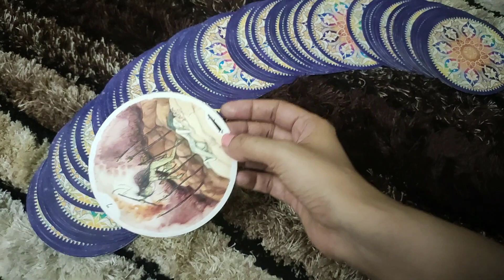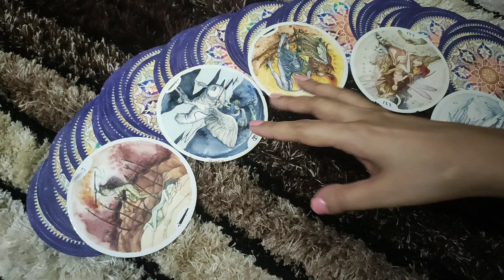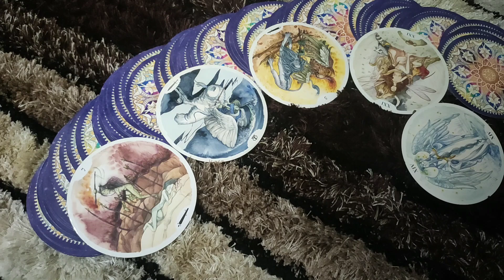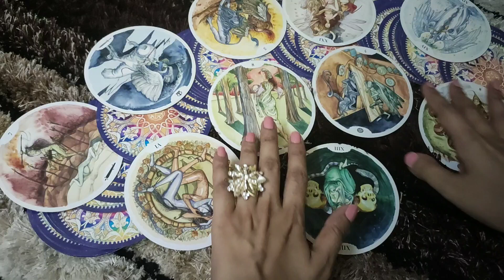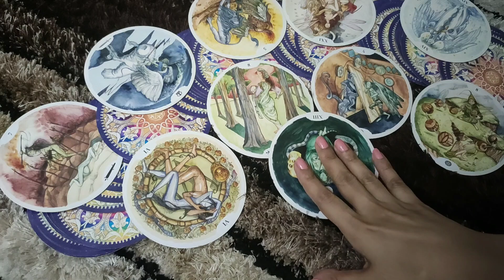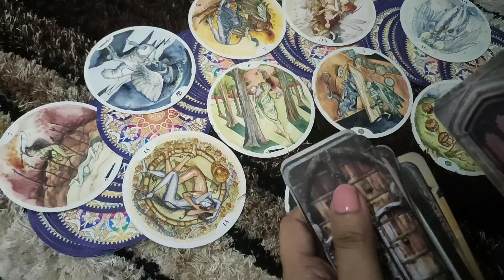GEMINI♊-"DO THEY ONLY WANT TO BE FRIENDS "JULY LOVE READING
Gemini love tarot reading | Gemini love reading | Gemini february love tarot

This reading is  for my GEMINI people .I hope you enjoy.

PRIVATE READINGS*-
2 questions- 50$ (15 minutes video reading)
5 questions- 100$ (30 minutes video reading)
2 questions- 20$ (written report with card spread pictures)

ttps://youtu.be/aHP__Rdn26M

tps://youtu.be/N_KdLi15e1U